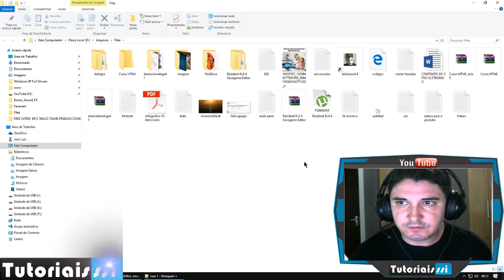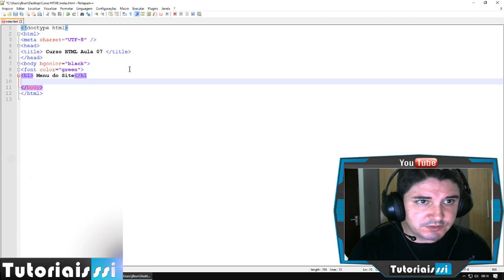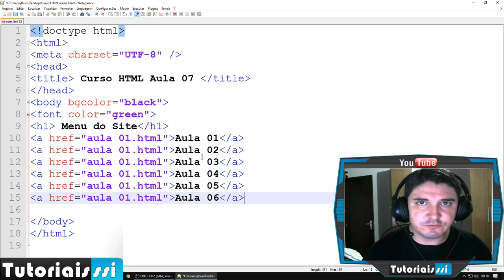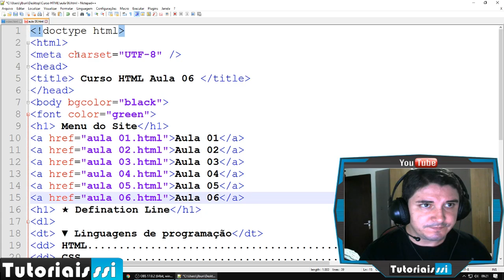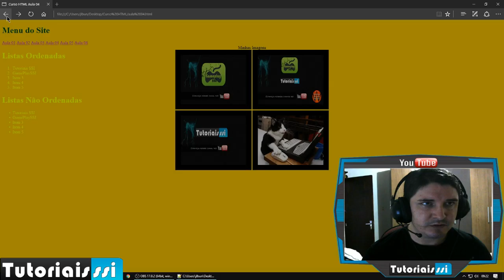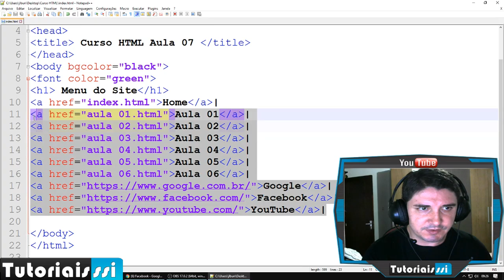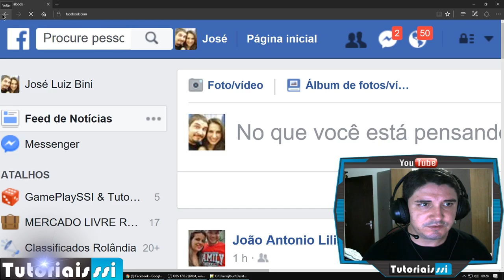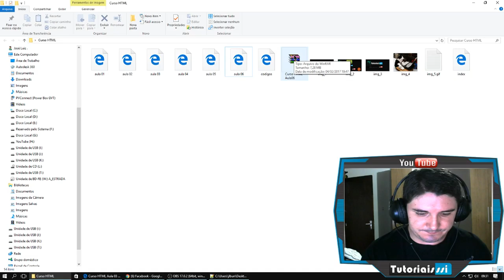Curso HTML e CSS Completo Grátis Aula 07 2017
Esta é a AULA 7 do CURSO HTML E CSS 2017, nela você irá APRENDER a CRIAR MENU PARA O SITE. Não se esqueça de assistir as próximas aulas, os links estão abaixo.

▼ SIGA/CURTA ▼